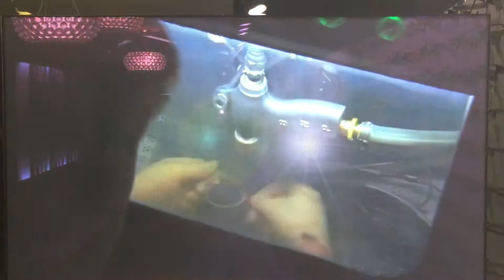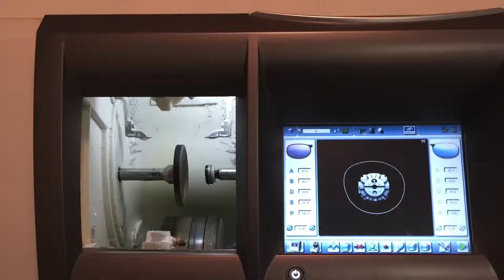La Ruee des Nanas chez Optique Perignon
La Ruée des Nanas est fière de présenter leur nouveau partenaire, Optique Pérignon situé Avenue Camille Pujol à Toulouse. Pleins de privilèges réservés pour les followers de la Ruée chez eux.